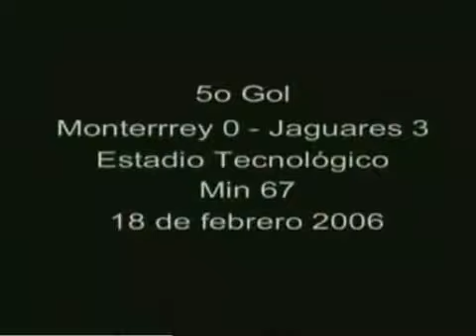Everaldo Barbosa Volante/Meia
AMARILDO SOARES

62*14*35698